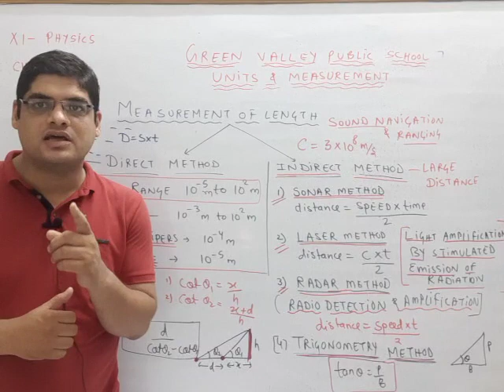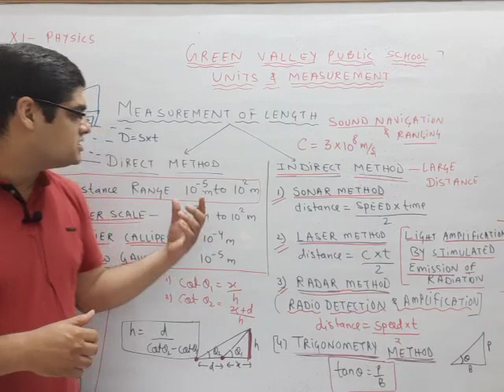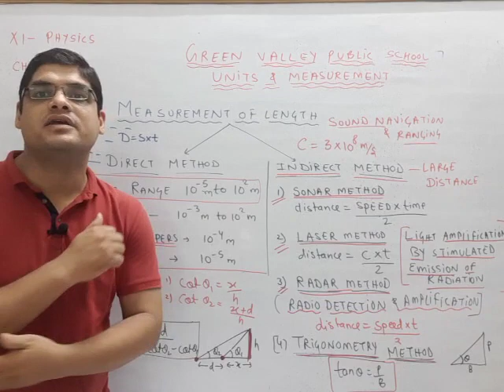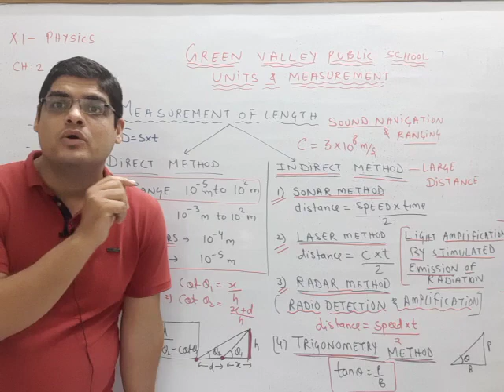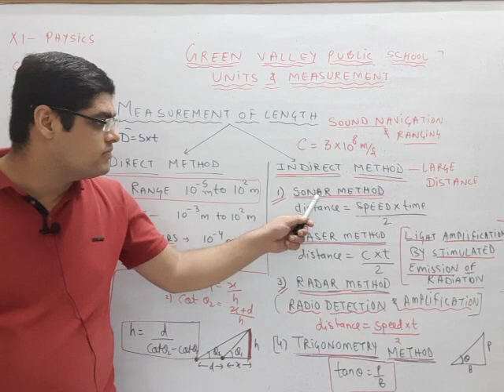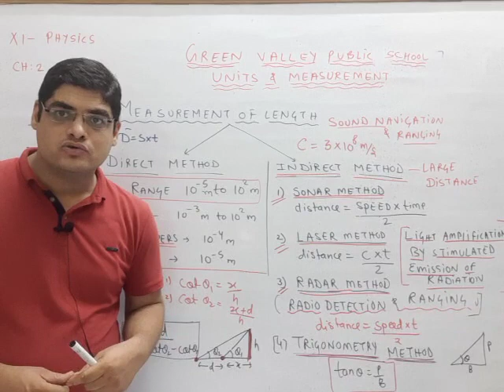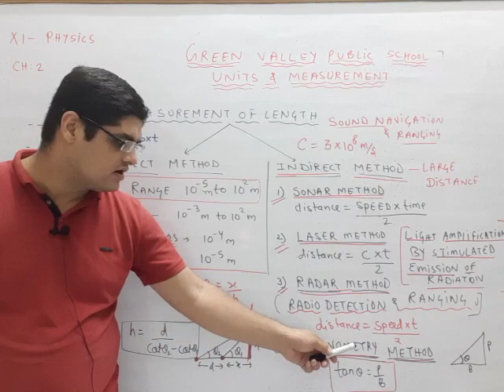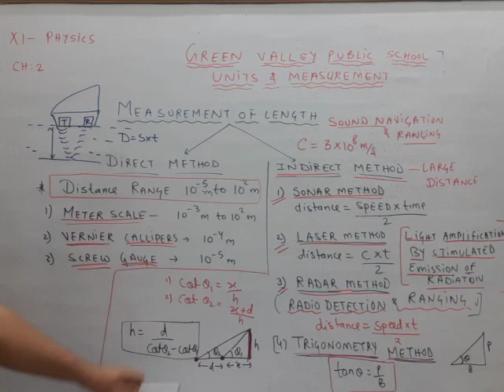UNIT AND MEASUREMENT 3